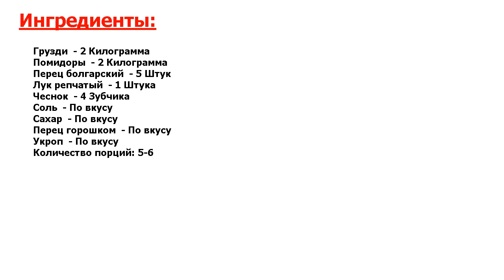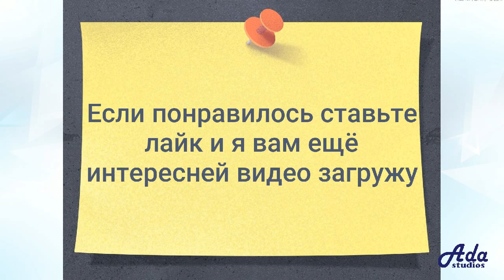★СУПЕР КЛАСС!!!★ ГРУЗДИ, СОЛЕНЫЕ В ТОМАТЕ ★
★Гвоздь трапезы! Немногие знают, что грузди прекрасно сочетаются с томатами и из них готовится вкусная консервация на зиму● Грузди, соленые в томате, - прекрасная закуска на любом столе, сочная и вкусная!